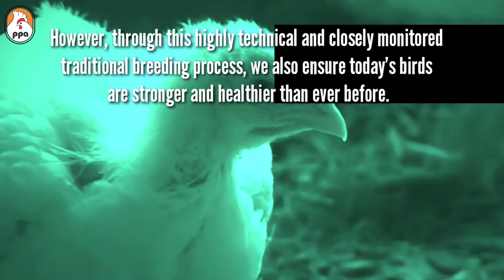CHICKENS ARE GENETICALLY MODIFIED / FEED MISCONCEPTIONS